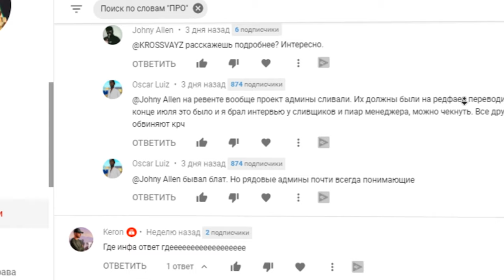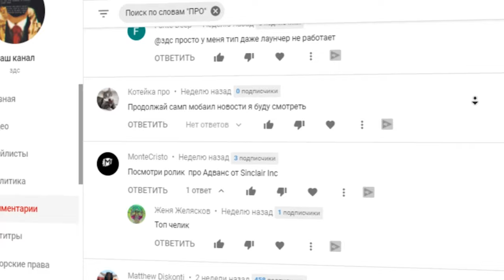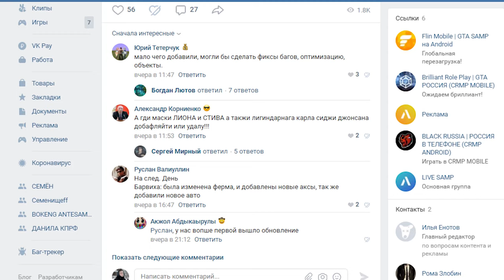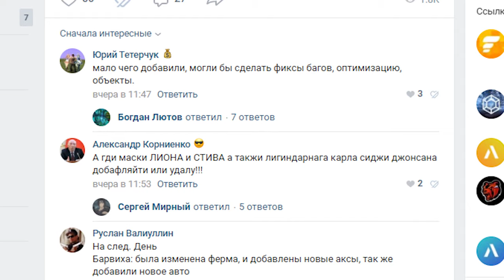BLACK RUSSIA, ЧТО ТЫ СДЕЛАЛ!??!! в CRMP ANDROID